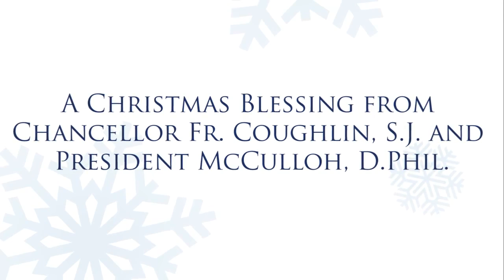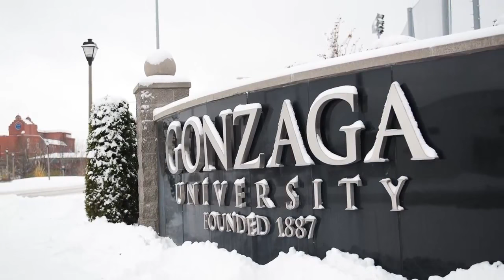A Blessing for the Christmas Season | 2015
As part of Gonzaga's annual Advent Calendar, President Thayne M. McCulloh, D.Phil., and Chancellor Father Bernard Coughlin, S.J., offer a special Christmas blessing on behalf of Gonzaga University.